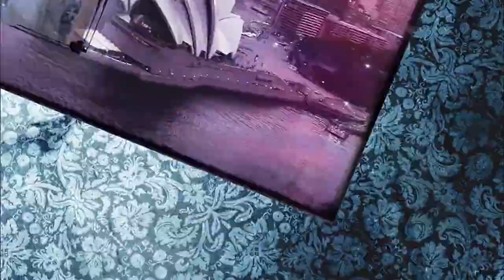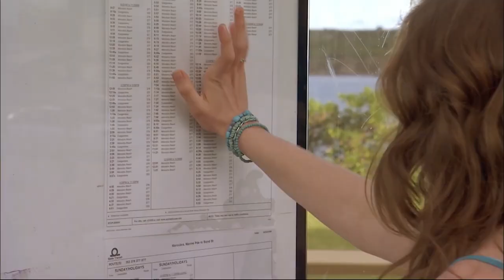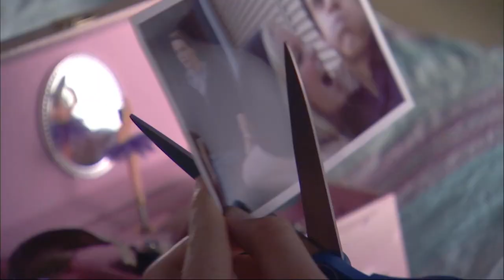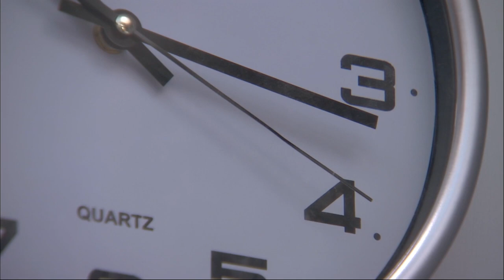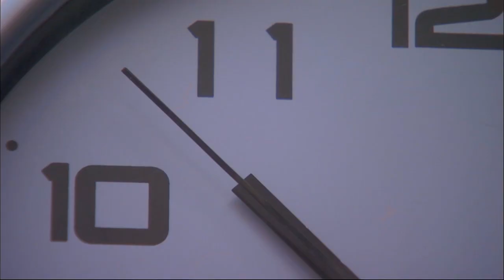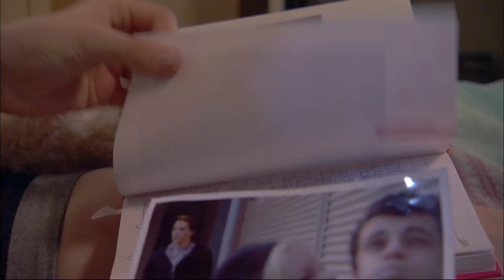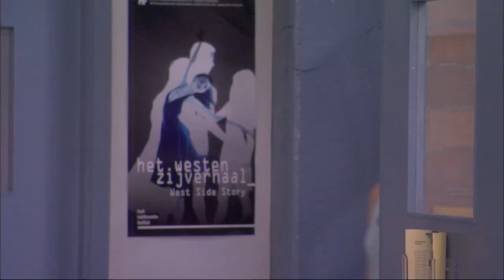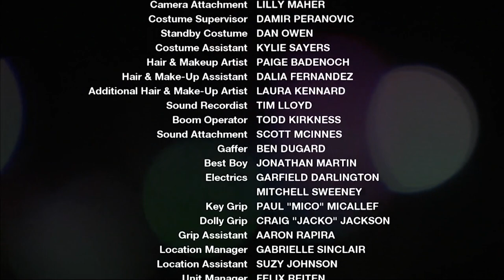Season 1: Extra Long Episode 4, 5 and 6 | Dance Academy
In this Dance Academy video you can see an extra long episode of the full episodes 4, 5 and 6 of season 1! 👯‍♂️

Full Episode 4: Minefield (0:00:45)
The first years are given trust exercises to help forge connections with their pas de deux partners. Tara is frustrated when Christian refuses to participate, however they connect unexpectedly when Tara follows him to the beach and Christian rescues her from a dangerous situation. Meanwhile Kat feels betrayed by Tara's secret crush on Ethan and Sammy finds himself tied to Abigail for 24 hours.

Full Episode 5: Real Men Don't Dance (0:23:06)
Sammy is forced to choose between dance and his father when compulsory Saturday ballet classes clash with his Synagogue services; and Christian struggles to accept the rules of the Academy.

Full Episode 6: Perfection (0:45:30)
The National Ballet comes to town and Tara is stunned to learn Kat's mother is Natasha Willis — a world-acclaimed ballerina and Tara's greatest idol. Meanwhile, Sammy's perfect girlfriend Mia has unexpectedly returned from an overseas exchange and he's torn between his loyalty to Mia and his new-found attraction to Abigail.

We’re uploading a new video with exclusive scenes and information about your favourite dancers every Thursday and Saturday at 7 pm (CET +000). Don't miss any new videos and become part of the Dance Academy community!